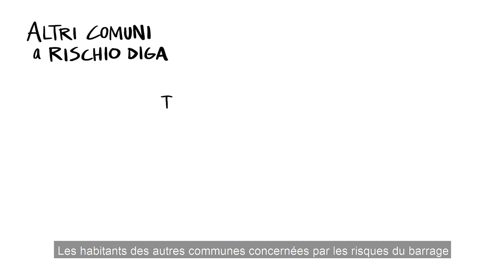Progetto Alcotra Resba: cosa fare in caso di allerta-diga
Decsrzione: Nell'ambito del progetto Alcotra Resba, la Città metropolitana di Torino ha partecipato al progetto con il Servizio di protezione civile, contribuendo all’obiettivo della messa a punto di un piano di emergenza per la Diga del Moncenisio. Ecco alcuni consigli da osservare se nel proprio Comune viene diramata un'allerta diga.